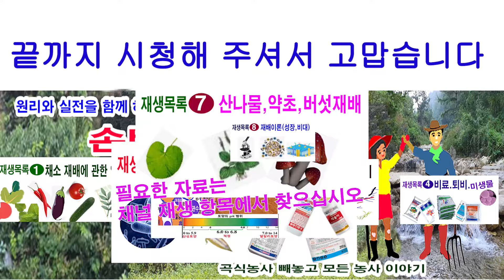닮은 듯한 다른 파 조선파(구조파)와 삼동파(삼층파, 층층파) 서로의 장단점들(파 재배, 조선파 심기, 삼동파 심기, 조선파 특성, 삼동파 특성, 구조파, 층층파, 삼층파)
우리가 '파'하면 보통 외대파를 떠올립니다. 그러나 시골농가에서는 여러 가지 파가 있습니다. 여기에 소개하는 조선파도 있고 삼동파도 있습니다. 그외 쪽파와 양파가 있는 것은 모두 아실 겁니다. 또 다른 파는 달래파도 있습니다. 물론 서양이나 다른 나라에서는 우리가 알 수 없는 이름의 파도 많습니다.
본 영상은 여러 파 중에서도 그 모양이 닮으면서도 다른 조선파 즉 구조파와 삼동파 즉 층층파의 특성을 비슷한 점과 다른 점을 각각 살펴보고 텃밭에서 둘 중 하나를 심는다면 어떤 것을 심는 것이 나을지를 참고하는 자료로 올렸습니다.